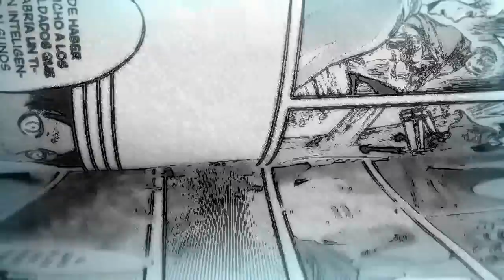EL INICIO DE UN TRISTE FINAL / SHINGEKI NO KYOJIN MANGA 112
ShingekiNoKyojin Capítulo Manga 112
Eren Vs Armin. Eren declara sus sentimientos a Mikasa, mencionando lo que ha sentido desde pequeño, lo que desatada la furia de Armin. La trama de Isayama comienza a moverse a un ritmo frenético.
miniatura y coroleos:
vlinderia
Manga color usado en el video
snkcolored